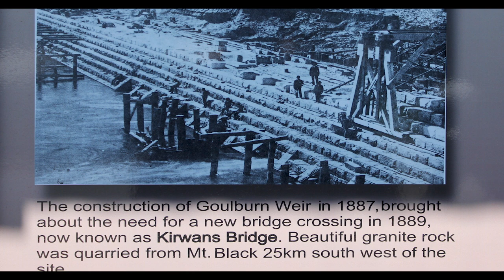Visiting the 120 Year old Kirwans Bridge in North East Victoria | Drone Footage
As a  full-time mother, I decided to make this Channel for People to Learn and Discover the adventures of a Filipino in Australia as well as in the Philippines, and experiences and everyday life of filipinos (kababayans) in Australia.